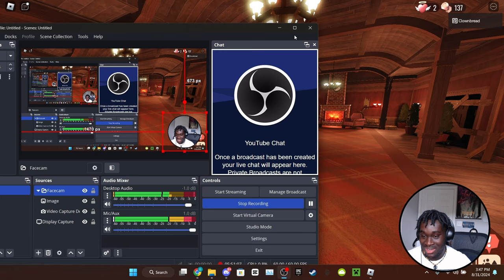THE BIGGEST ENTITIES WE'VE EVER SEEN | Roblox DOORS FLOOR 2 (Ending)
Today we're BACK with Doors Floor 2. We get to the half-way point and have to face off against the biggest monsters in the game

MUSIC USED (In Order):

Ezra Lipp - Ready for More
Sir Cubworth - Zombie March
Ramzoid - Sewer
DOORS - Curious Light